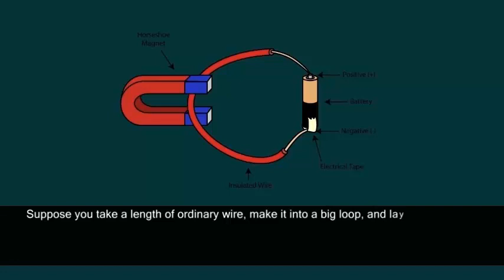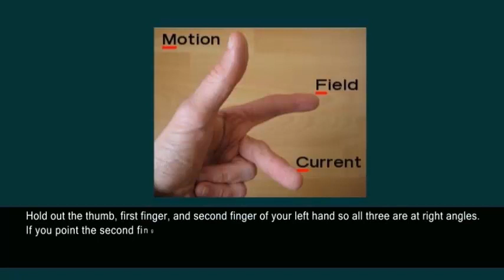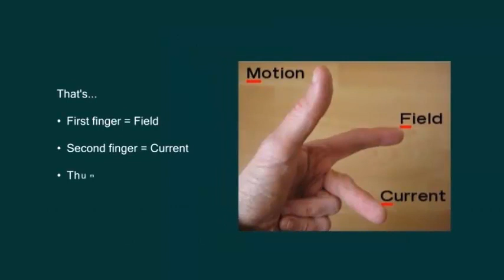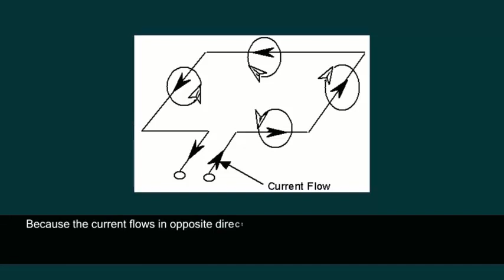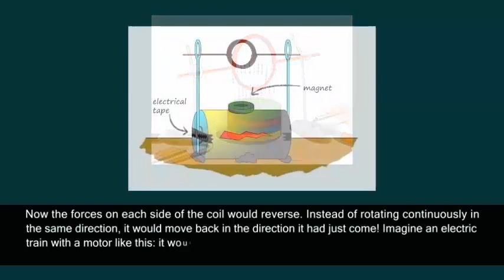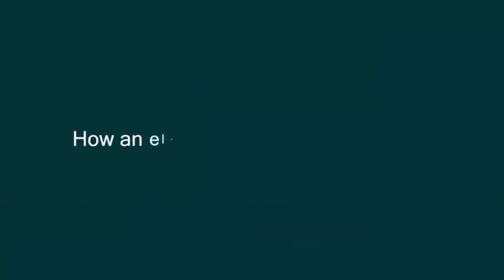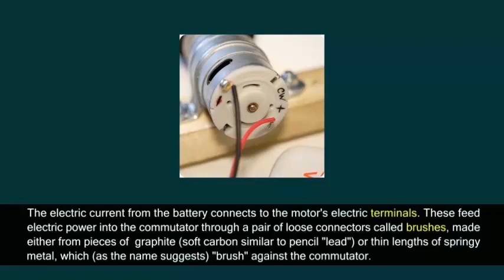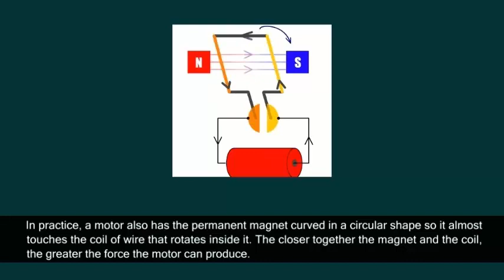বৈদ্যুতিক মোটর 3